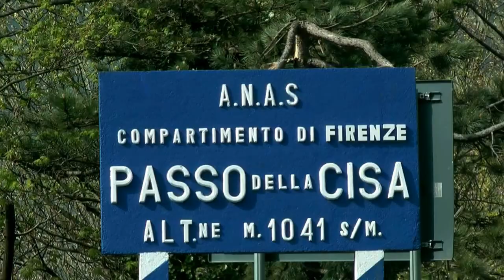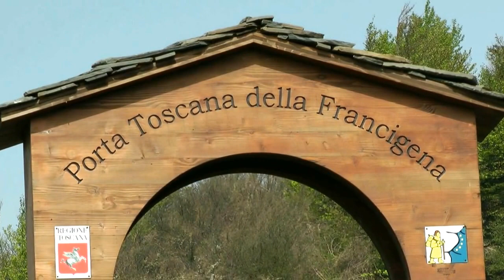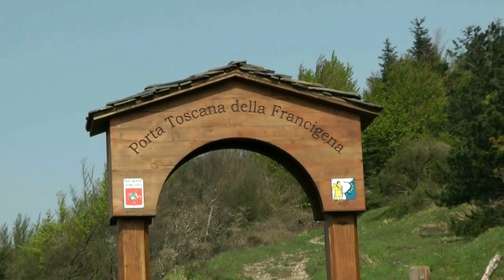BERCETO - UN NO CORALE AL PARCO EOLICO SUL CRINALE CISA - CIRONE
IL PROGETTO PREVEDE UN PARCO EOLICO SUL CRINALE CISA - CIRONE CHE PREVEDE 16 GENERATORI ALTI CIRCA 170 METRI.